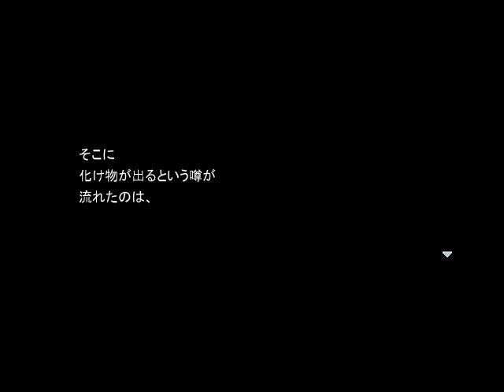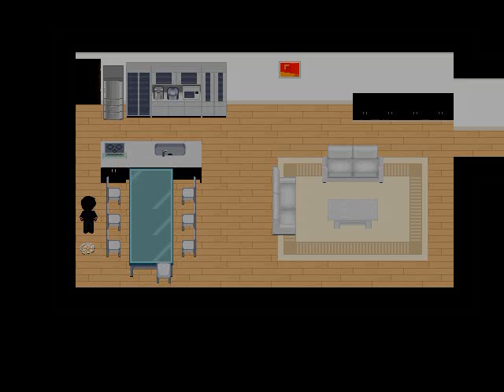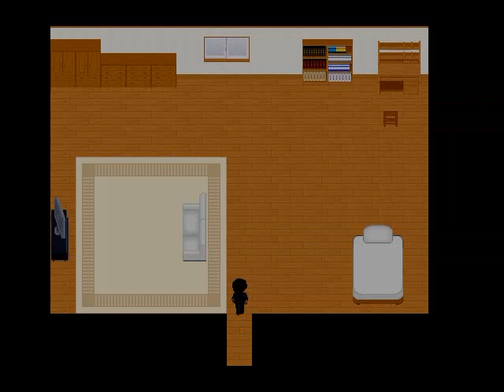『青鬼1.0』 ホラゲ嫌いの友人と初見実況プレイ part1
久々の二人実況です(´・ω・｀)
メインプレイ：たかちる　主にスペースキーや助言：ゆうたけ
やっぱコイツには青鬼だろうという事で、僕も初見の青鬼1.0をｇｄｇｄ実況！
キャラとかはこんなのだったとは。。
あ、設定忘れてて所々Hotmailのメール受信音が入ります＾ｐ＾